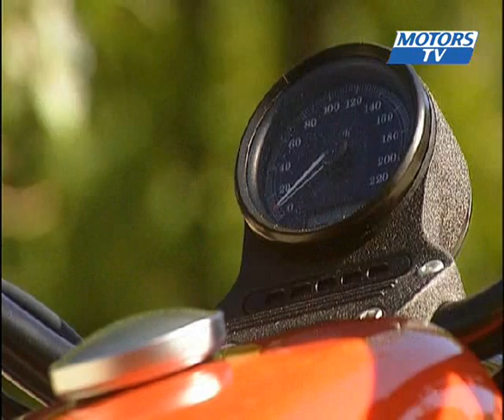Essai moto Harley Davidson Nightster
La famille des Sportster est très emblématiques de la marque Harley Davidson. La première version de cette Harley sportive est apparue en 1957.